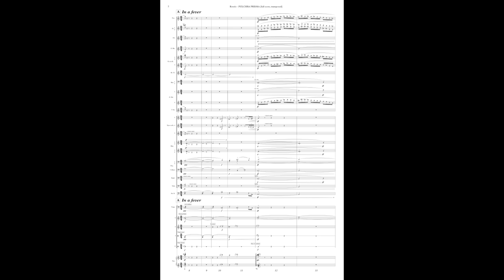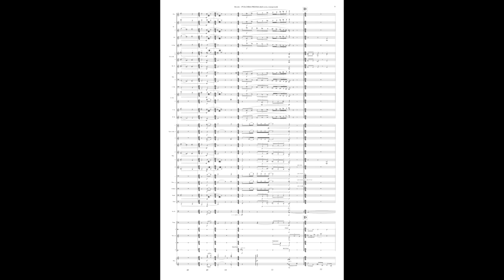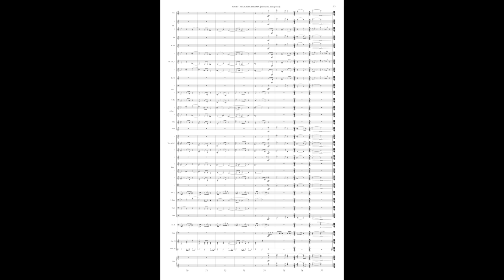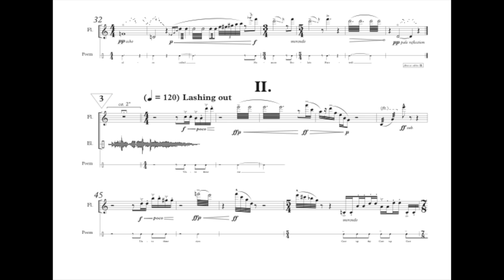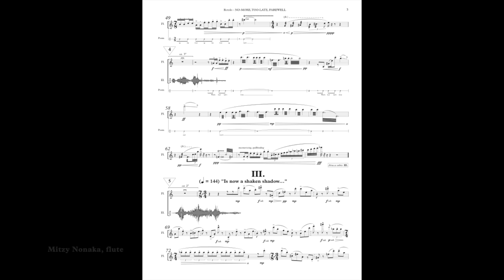Kyle Peter Rotolo, composer - Music for the Concert Hall: Score Sampler I (2019)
PULCHRA PRISMA (2018) for concert band, grade 5

Indiana University Symphonic Band
Dr. Eric Smedley, conductor

NO-MORE, TOO-LATE, FAREWELL (2017) for flute & live electronics [2:35]

Mitzy Nonaka, flute